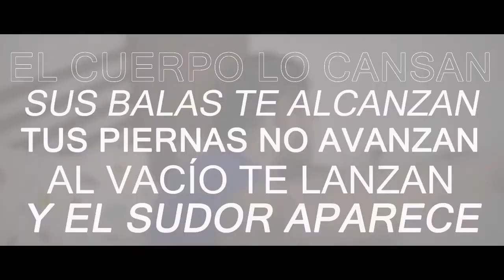WAB - Incomprendidos (Prod.MAKAIH BEATS) - [Official Video] 2018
Directed by Xsit of Magneteam Industries

Edited video: David Giménez

Graphic Design: Pere Dalix

Produced by: Makaih Beats

Recording & Mixed by: "One Love Studios"

Mastered by: JD Leen "Calvari Records"

Follow Wab!

Follow Magneteam Industries Team Now!
IG - @pere.dalix @dani.rodroness @dav.gm @magneteam.industries

2018 Magneteam Industries © / Danger Team Working